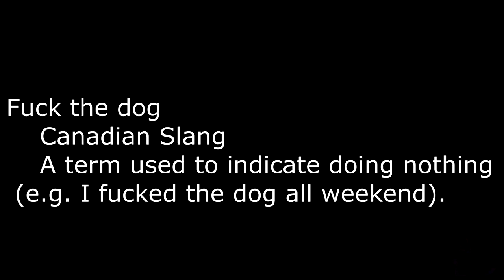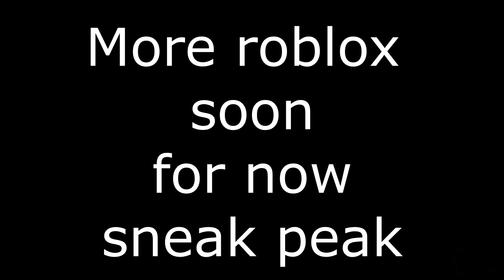The Greatest Paramedic | Flashing Lights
Hey guys it's Wruff, Welcome to this new (video type/name)